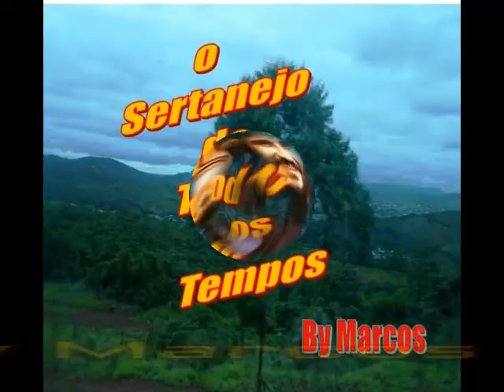João Rodrigo & Oliveira -Sem Você ao Meu Lado - Ano de 1993 By Marcos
João Rodrigo & Oliveira
Ano: 1993